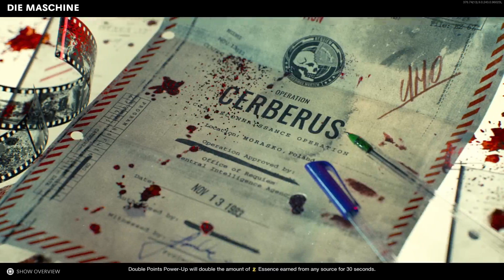GAME TIME! WITH HANGRYPANDA ATTEMPT NO:72 PLAT